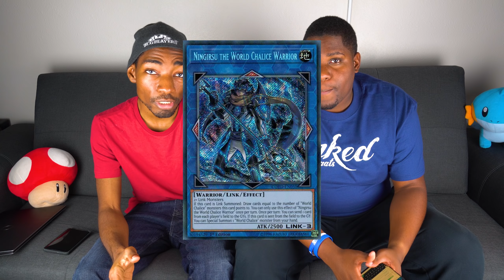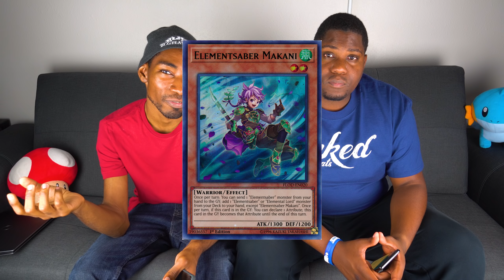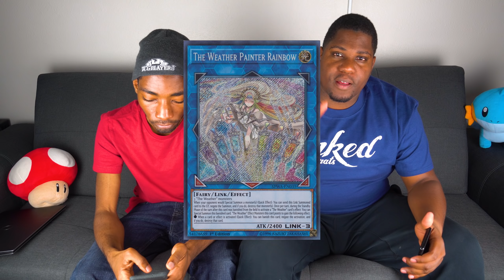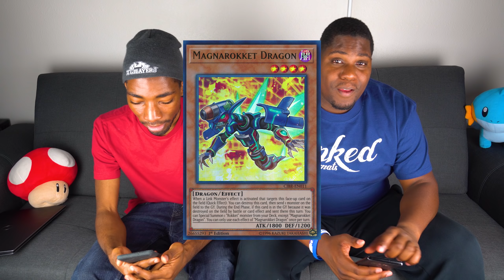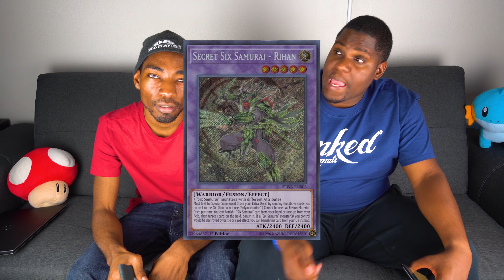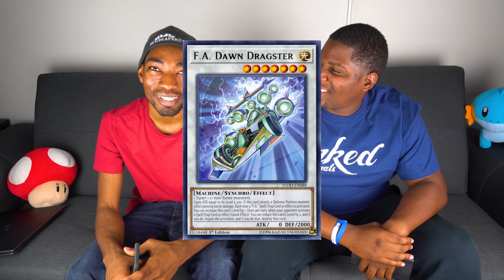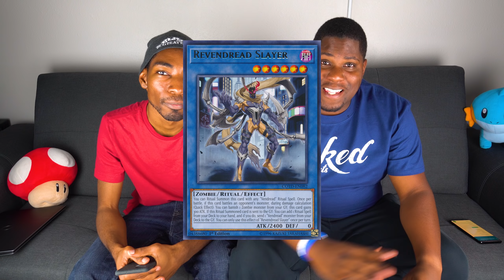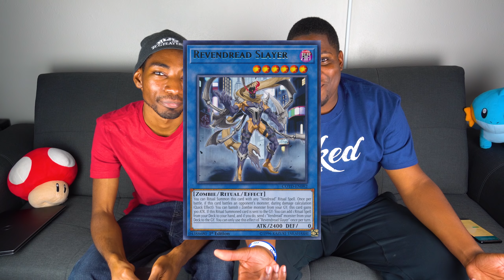10 Most Disappointing Yu-Gi-Oh Decks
Yu-Gi-Oh TCG introduces plenty of new archetypes into the game every month. But not all of these strategies play as well as they were hyped up to. In this video, we're counting down the Top 10 most disappointing decks released in 2018, from mildly overrated to outright depressing... What do you think?

New Yu-Gi-Oh Deck Profiles, Duels, Openings, and Discussions 3-5 days every week!
✮ Part of the Yu-Gi-Oh Duelist Alliance! ✮